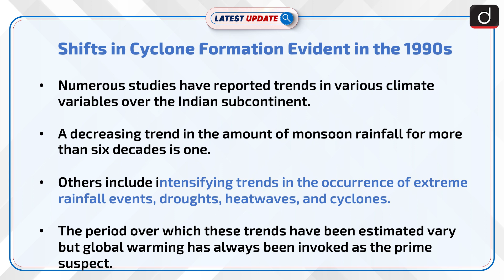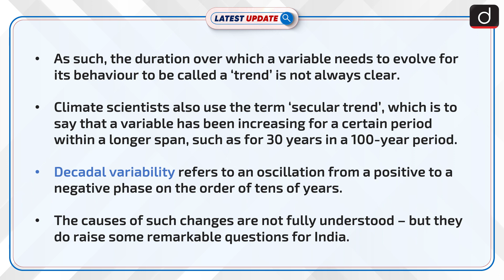"Shifts in Cyclone Formation Evident in the 1990s“ | Latest Update | Drishti IAS English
Numerous studies have reported trends in various climate variables over the Indian subcontinent. A decreasing trend in the amount of monsoon rainfall for more than six decades is one. Others include intensifying trends in the occurrence of extreme rainfall events, droughts, heatwaves, and cyclones.